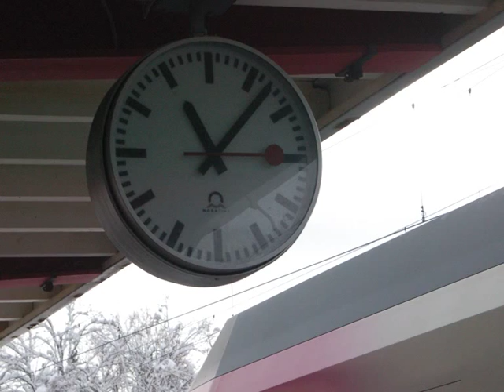Clip photo - FAUVE lettre à Zoé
Heello!
nous c'est les Psykopandas! (alias deux filles cinglées de 14 et 15 ans)
Ce clip photo est un travail en duo que nous avons du faire pour l'école, et vu tous les commentaires positifs de notre entourage, nous avons décidé de le poster ici! :D
C'est sur une chanson de Fauve, Lettre à Zoé (un groupe qui fait du slam et c'est absolument génial ce qu'ils font), lien de la musique originale en dessous:

Hésitez pas à lâcher vos avis en commentaires!